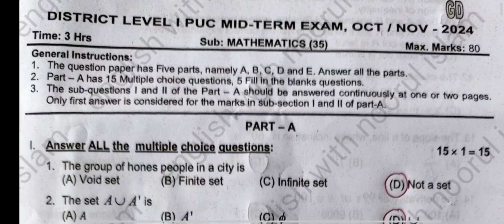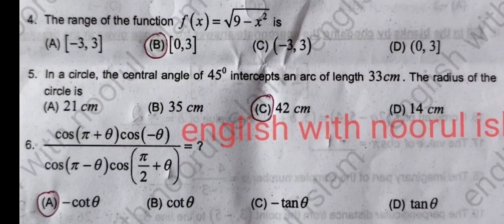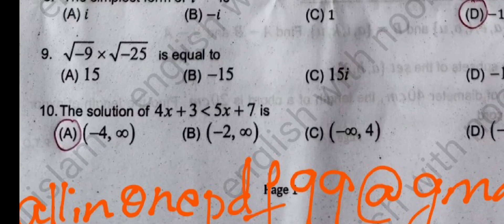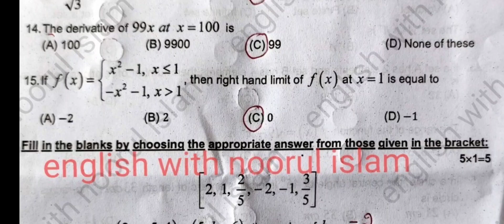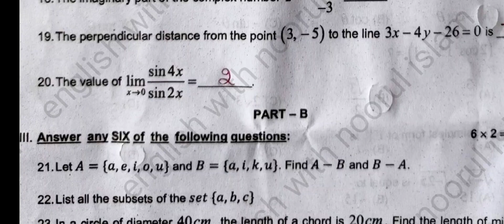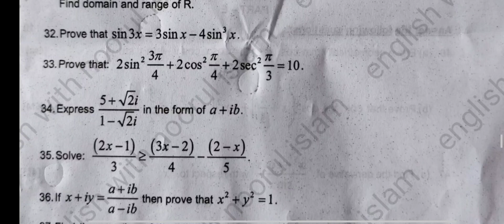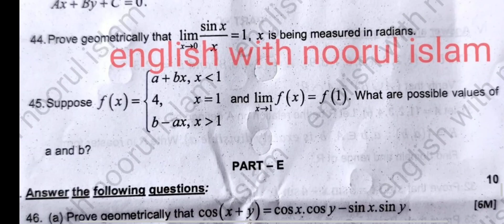1st PUC Maths Midterm Question Paper 2024 Keyanswers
1st PUC Maths Midterm Question Paper 2024 Key answers

1st puc maths midterm question paper 2024 with answers
1st puc maths midterm exam question paper 2024
1st puc Maths mid term exam question paper with answers
english with noorul islam # Islam sir
1st puc Maths model question paper for mid term question paper 2024
1st puc Maths mid term model question paper 2023 with answers
1st puc Maths mid term question paper 2023 key answer
#1 puc Maths model question Paper with keyanswers
#1 puc Maths model question paper 2024
#1 puc Maths model question paper 2023
1st puc Maths model question paper
1st puc Maths model question paper 2023 40 marks
firstpuc Maths Midterm Exam 2024 question Paper
first puc 2024 maths question Paper

1st puc Maths model question paper 2024 with answers 80 marks
1st puc Maths model question paper 2023 with answers
1st puc maths model question paper 2024 with answers in kannada
1st puc Maths model question paper 2024
1st puc Maths model question paper 2024 with answers 1st test
1st puc Maths model question paper 2024 key answer
1st puc maths  important questions for annual exam 2024
1st puc Maths important questions
1st puc maths important questions 2024
1st puc maths important questions in kannada
1st puc maths important theory questions
1st puc Maths important questions for annual exam 2024 in
1st puc Maths important question answer
1st puc maths important questions 2023
1st puc maths  I important questions
1st puc maths important questions for first test
1 puc Maths god questions
1 puc Maths fixed questions
1st puc Maths fixed questions